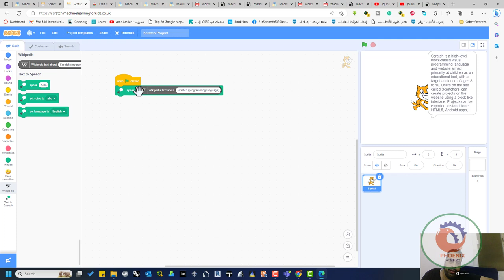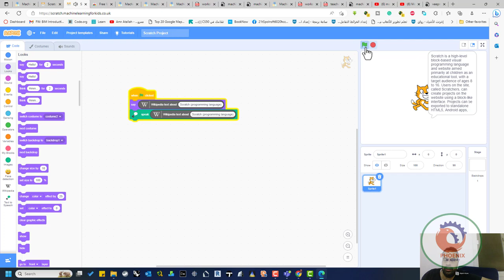scratch عمل برنامج لقراءة صفحات الويكيبيديا